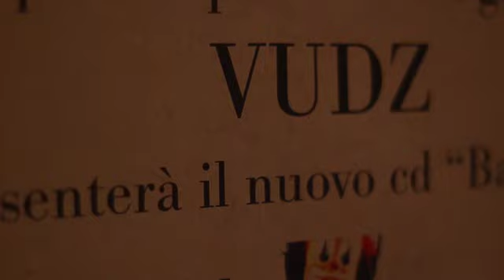VUDZ - preview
VUDZ - Balkan Trip
Giancarlo dell'Anna - Trumpet
Marco Rollo - Piano/Synth
Luca Manno - Sax
Cristian Martina - Drum
Gianluca Ria - Tbone/ Tuba